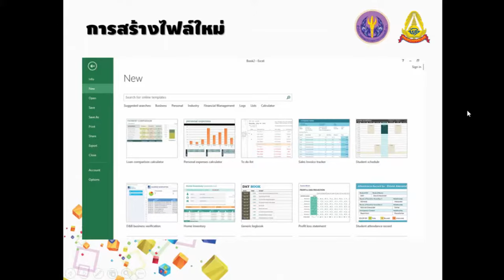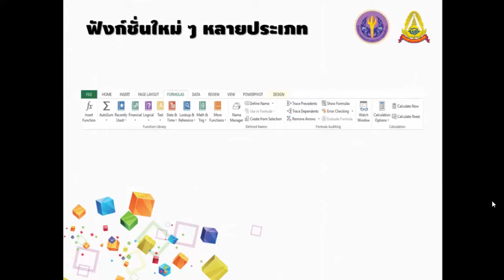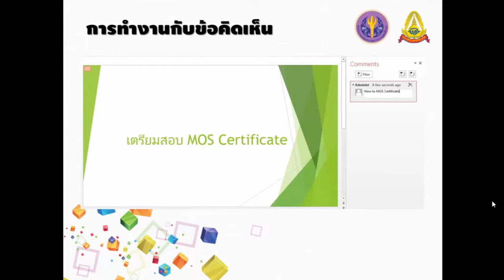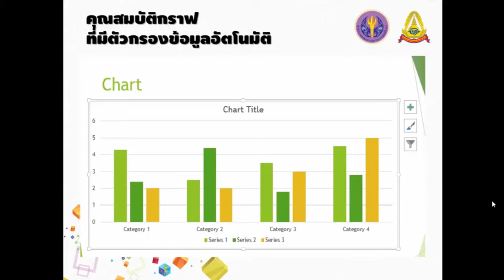1 7 แนะนำคุณสมบัติใหม่ของ Microsoft Excel 2013